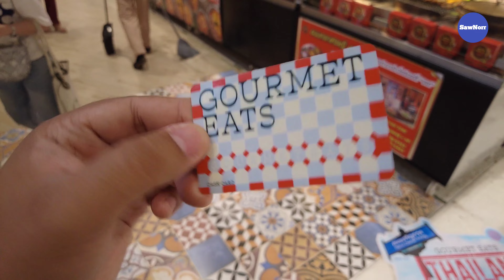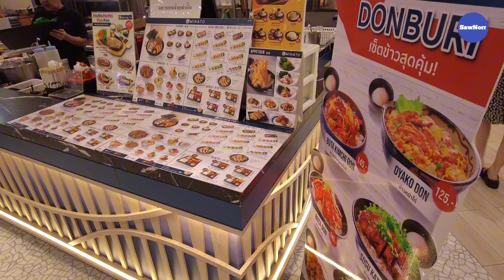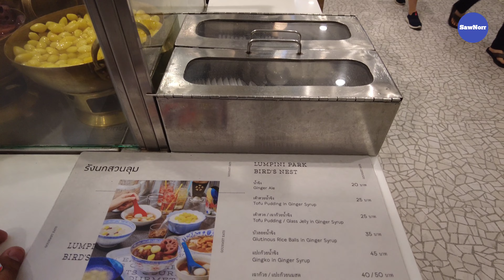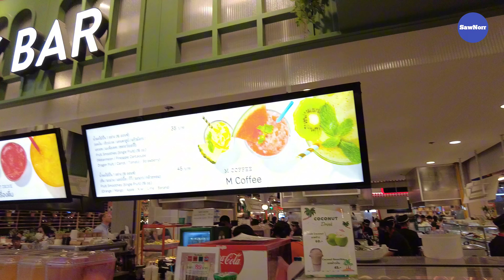ศูนย์​อาหาร กูร์เมต์ อีทส์ เดอะมอลล์ไลฟ์สโตร์ บางกะปิ Gourmet Eat - The Mall Lifestore Bangkapi